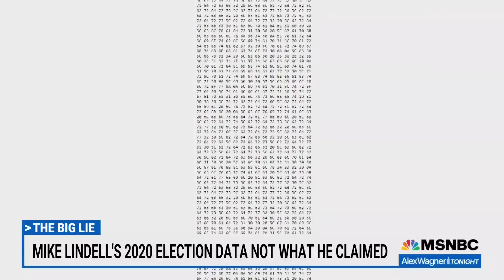Lindell on the hook for $5M after losing his own bet on bogus 2020 data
Alex Wagner reports on pillow salesman Mike Lindell losing his own five million dollar challenge to prove his 2020 election data was not actually 2020 election data. With two two massive defamation lawsuits from voting machine companies looming, this may be just the first painful step toward accountability for Lindell's role in Donald Trump's Big Lie.